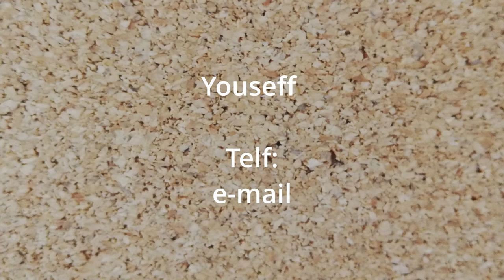Vídeo Currículum 6. ESCUELA ACTIVA FORMACIÓN DIGITAL - JUNTOS ES MEJOR